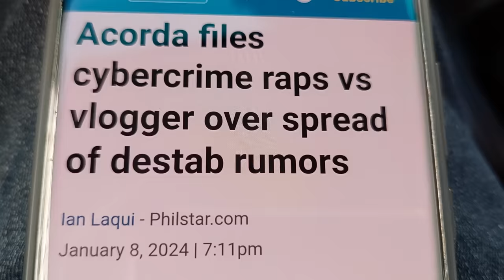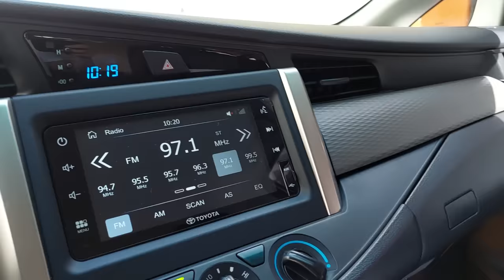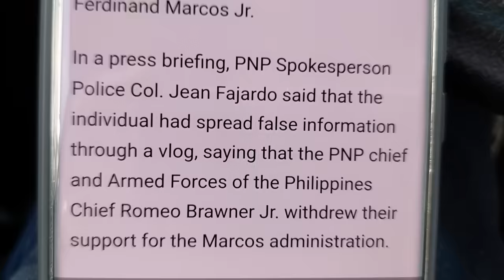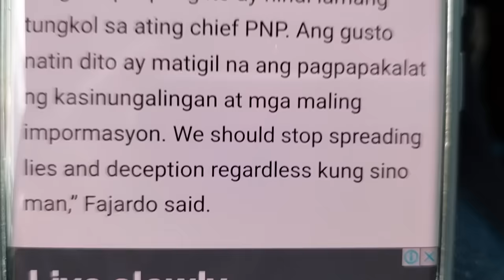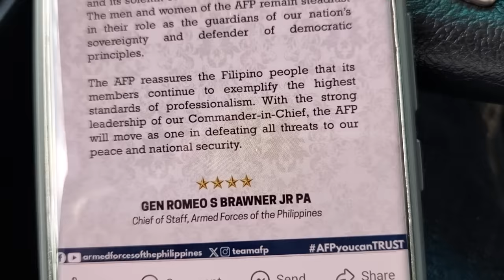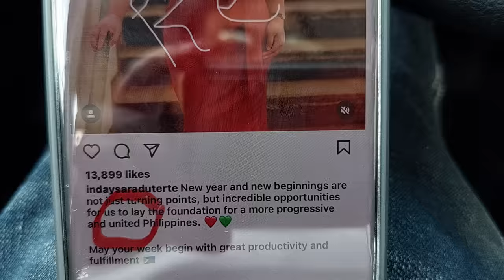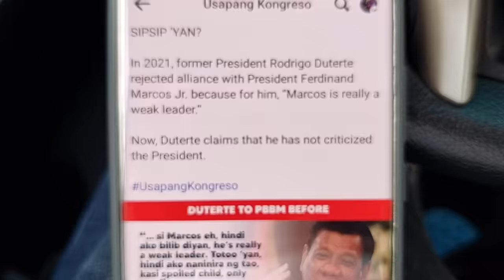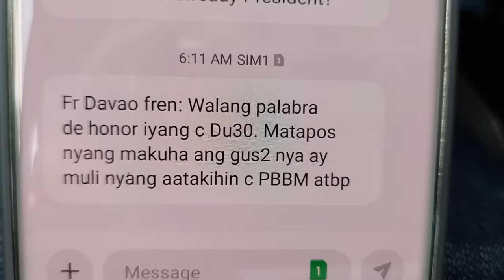VLOGGER DESTABILIZER KINASUHAN NG PNP! DIGONG FROM ZUN TZU TO PONCIO PILATO!?